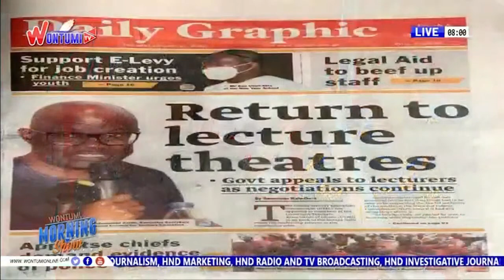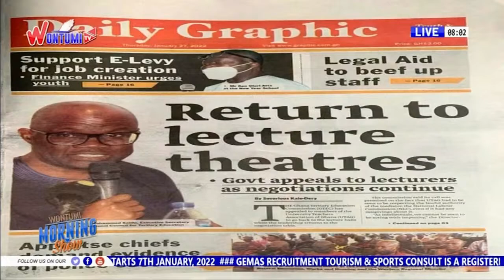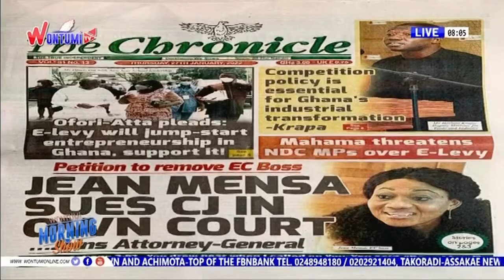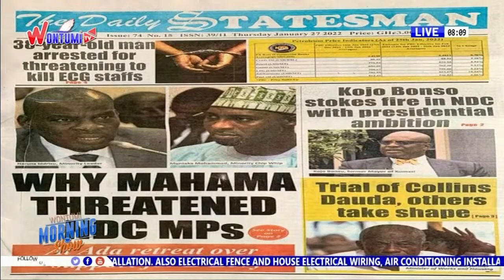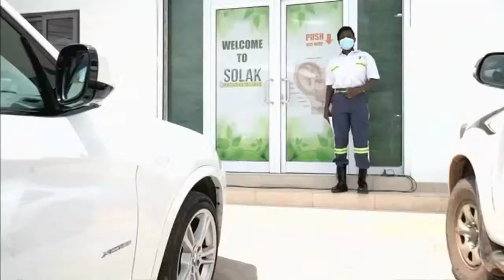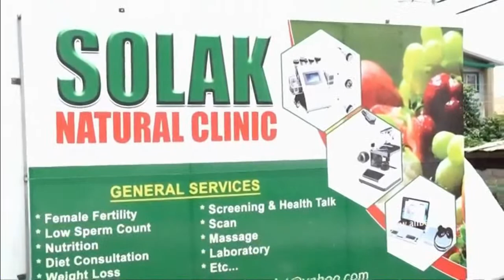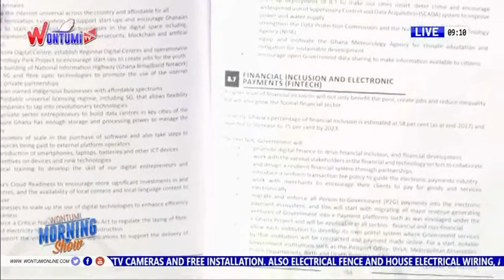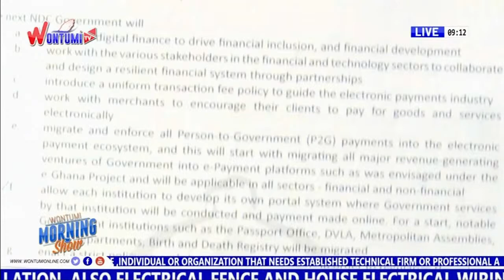The Wontumi Morning Show On Wontumi TV | 27th January, 2022